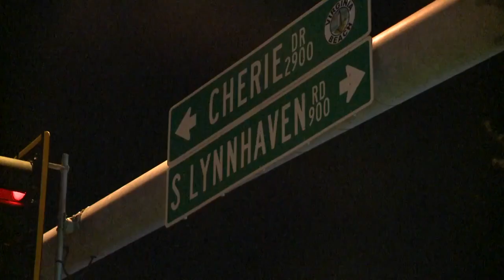Man shot by Virginia Beach police officer faces judge for charges from traffic stop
Nicholas Colin, 25, faced a Virginia Beach judge virtually for his arraignment Monday afternoon.

The Norfolk man is facing two felony charges after Beach police said a traffic stop at a gas station Saturday night ended with an officer shooting Colin.

Colin’s lawyer Andrew Sacks said he plans to plead not guilty.